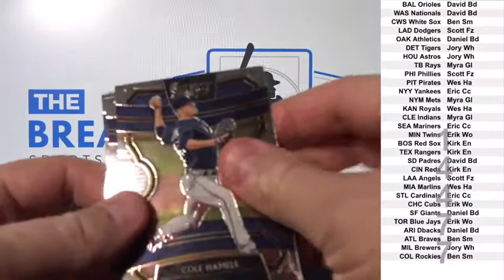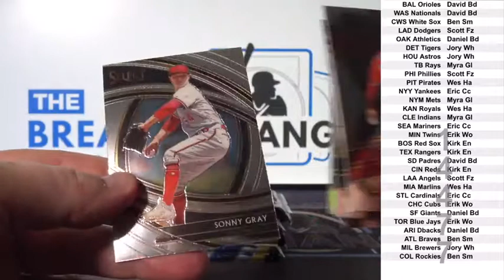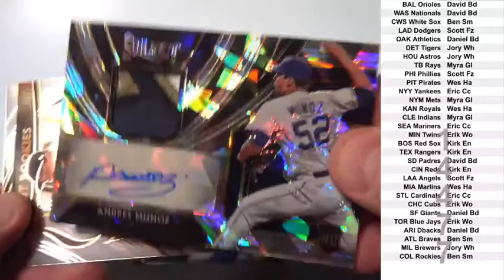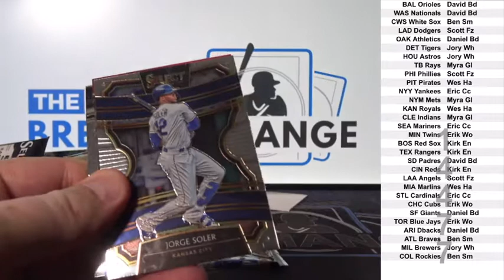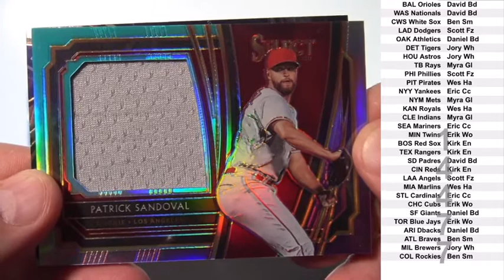1 Box of 2020 Panini Select Baseball Break ID 14477